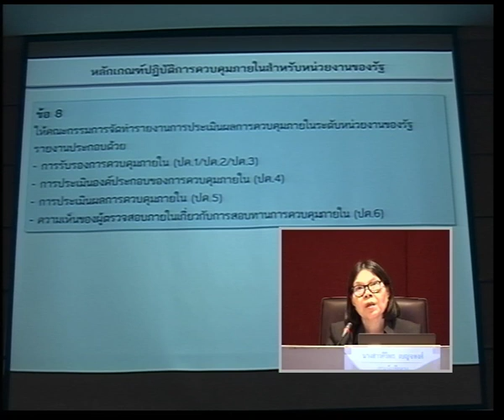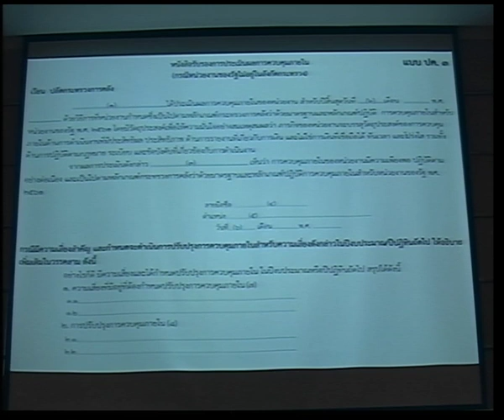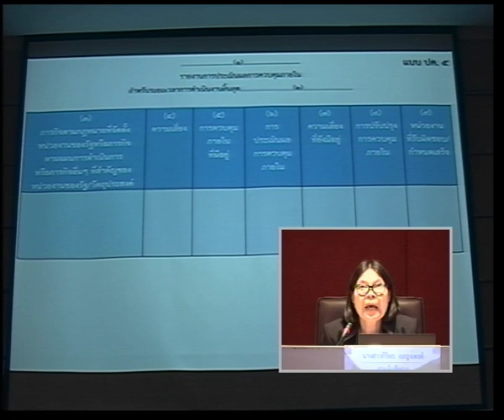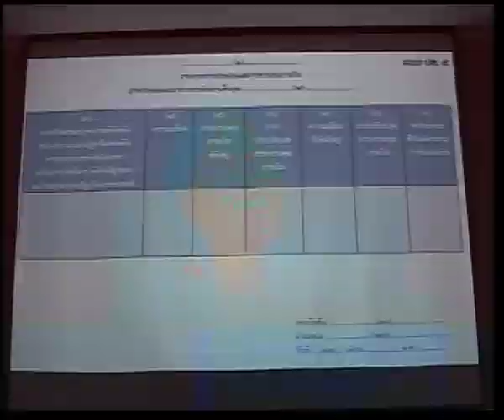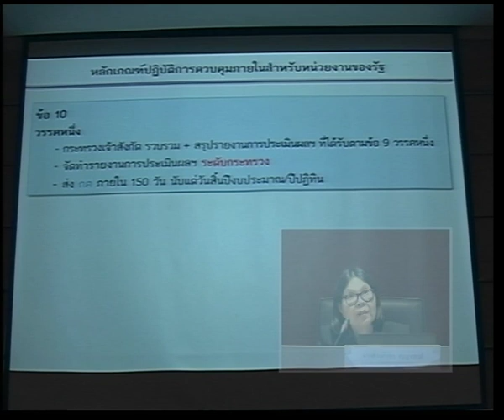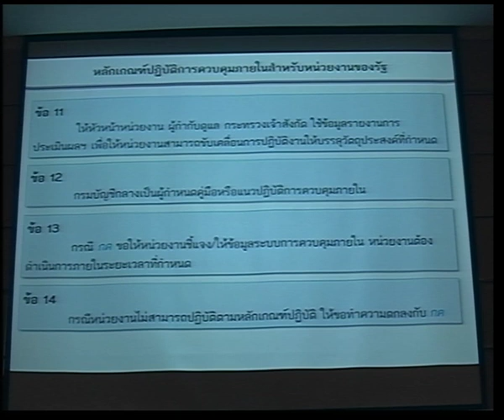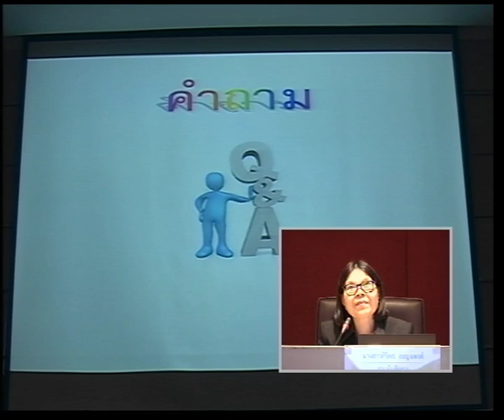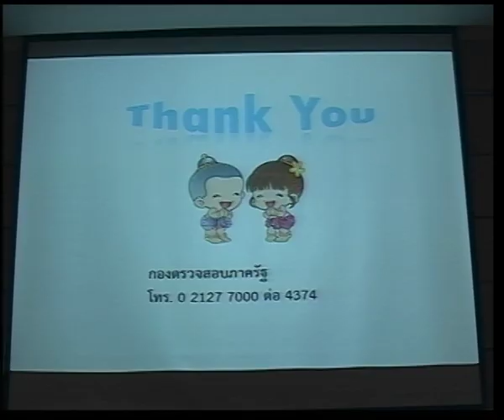มาตรฐานและเกณฑ์ปฏิบัติการควบคุมภายในสำหรับหน่วยงานของรัฐ พศ 2561 2/2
มาตรฐานและเกณฑ์ปฏิบัติการควบคุมภายในสำหรับหน่วยงานของรัฐ พศ 2561
โดย นางสาวศิริพร เบญจพงศ์  กรมบัญชีกลาง
 KM 25ธค61